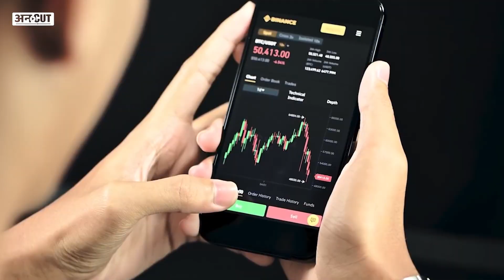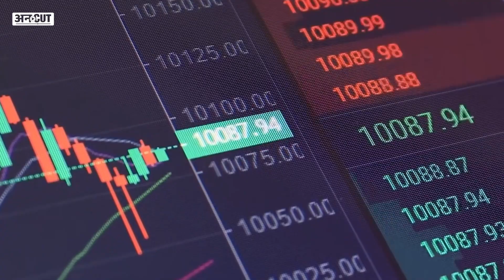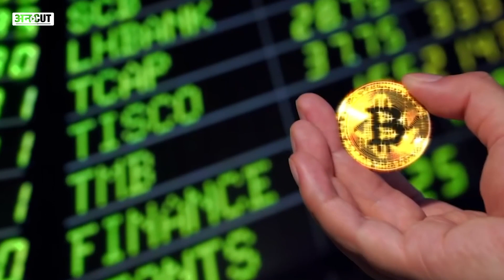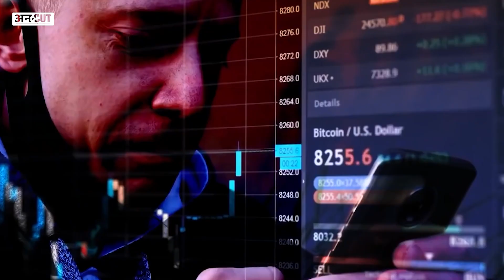Crypto News Today: Cryptocurrency Tax India Latest Update| WazirX Crypto Dubai | Shiba Inu Coin News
Cryptocurrency News in Hindi: India में 30% Cryptocurrency Tax के बाद अब Crypto Industry की दिक्कतें बढ़ गईं हैं. खबर है की कुछ बड़े Crypto Exchange India छोड़कर अब अपने Projects को Dubai Shift कर सकते हैं. पिछले महीने से सभी Crypto Exchanges (WazirX, CoinSwitch Kuber, Coin DCX, ZebPay, Unocoin) पर Crypto Tax की वजह से Crypto Trading Volume भी घट गई थी. ऐसा कहा जा रहा कि WazirX के Founders Nischal Shetty और Siddharth Menon Dubai शिफ्ट हो सकते हैं. Cryptocurrency (Shiba Inu Coin, Bitcoin Ethereum) पर Tax की वजह से Crypto Trading Volume भी घट गई है. Crypto Exchanges (WazirX, CoinSwitch Kuber, Coin DCX, ZebPay, Unocoin) को इससे बड़ा नुकसान हो रहा है. इस वीडियो में जानिए Cryptocurrency (Bitcoin, Ethereum, Shiba Inu, Dogecoin, Cardano, Solana, WRX) का Future में अब कैसा होगा और कब Crypto Pump आएगा?पर अब सरकार और RBI ने क्या कह दिया है.